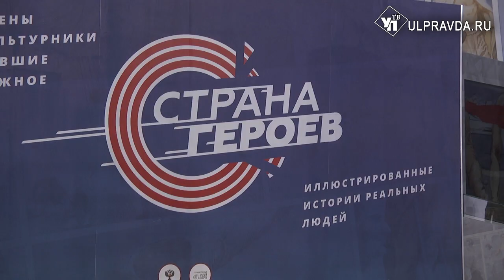На форуме Россия - спортивная держава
Международный форум «Россия – спортивная держава» - это не просто десятки тематических экспозиций, которые развернулись в стенах дворца спорта «Волга-Спорт-Арена». Форум включает 30 деловых площадок, круглых столов, дискуссионных сессий, где прямо сейчас вершится судьба российского спорта. 10 октября, в первый день форума, был подписан сразу ряд соглашений.